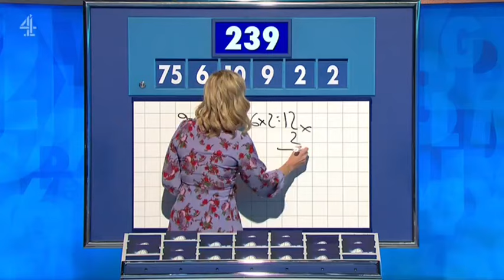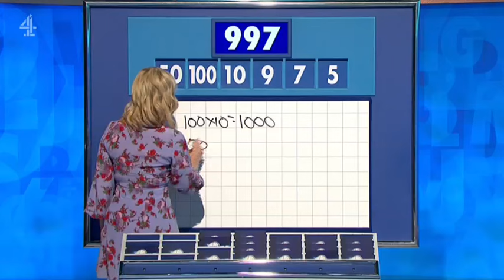Rachel Riley - Countdown 90x019 2024,07,25 14,10c SD